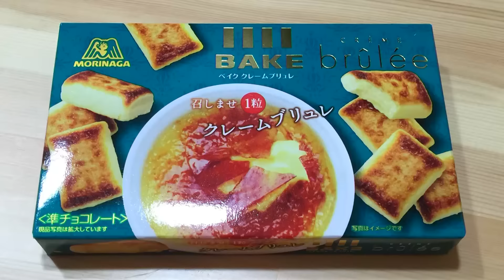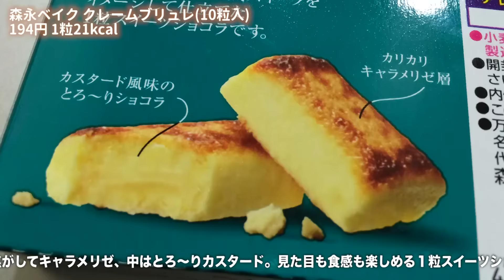ベイククレームブリュレとカントリーマアム（北のチーズタルト）を食べてみた！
▼今日の動画！
BAKE（ベイク）クレームブリュレと、カントリーマアムベイクショップ（北のチーズタルト）を食べてみました！

▼ハンサムクロジについて！

④質問コーナー回答編